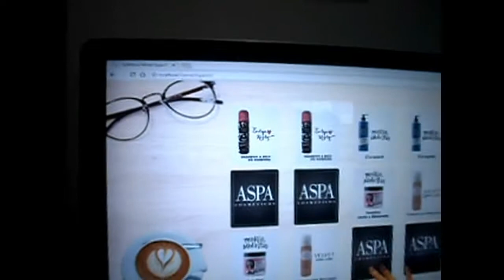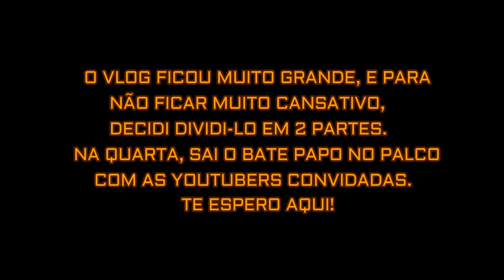VLOG EBSA7 - PARTE 1 - GABRIEL LIMA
GENTEE!!!
O VIDEO DE HOJE É UM VLOG QUE GRAVEI NO EVENTO EBSA7.
TIVE QUE DIVIDIR EM 2 PARTES ( A OUTRA ESTARÁ NO CANAL, QUARTA FEIRA) PORQUE O VIDEO FICOU ENORME..
A RESOLUÇÃO NÃO ESTÁ TÃO BOA, POIS NAO GRAVEI EM HD ( PRA CONSEGUIR FILMAR MAIS COISAS).